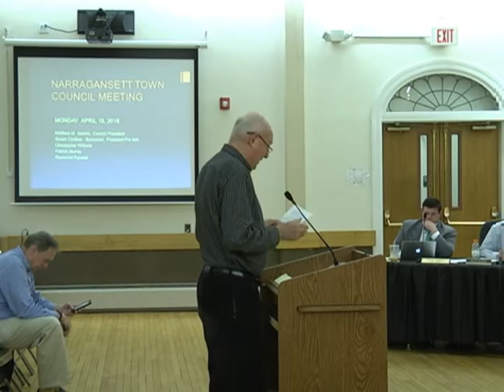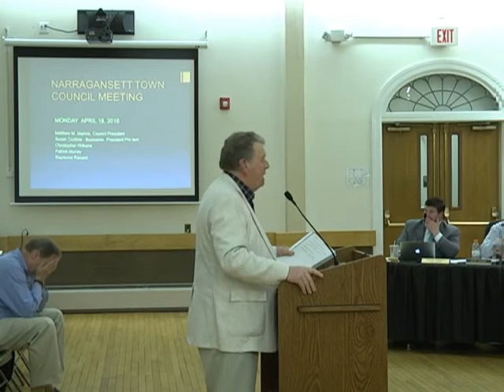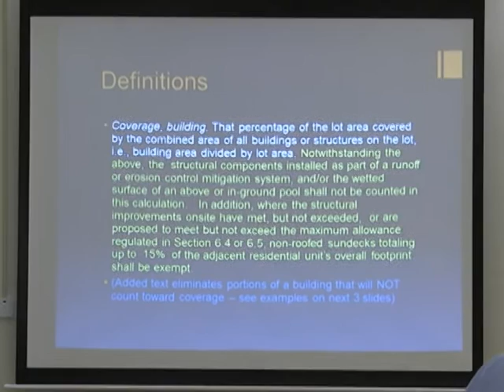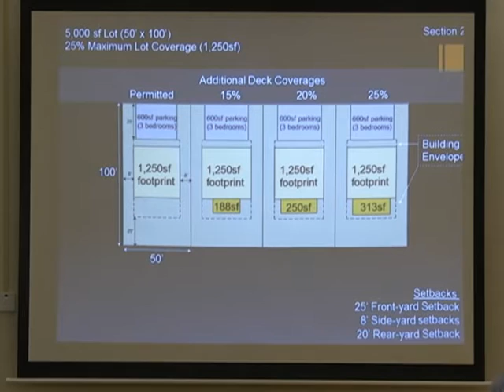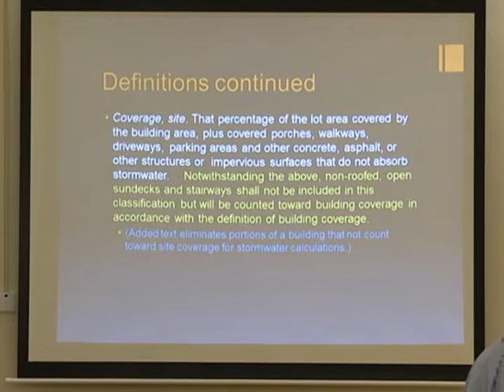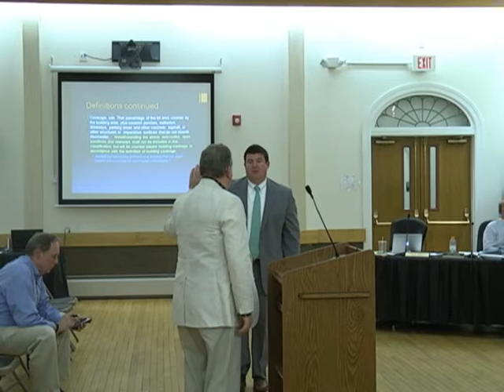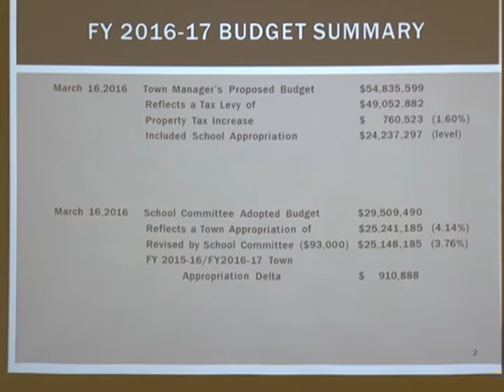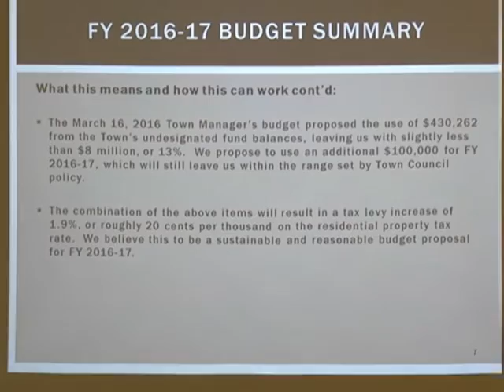April 18, 2016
Narragansett Town Council Meeting April 18, 2016